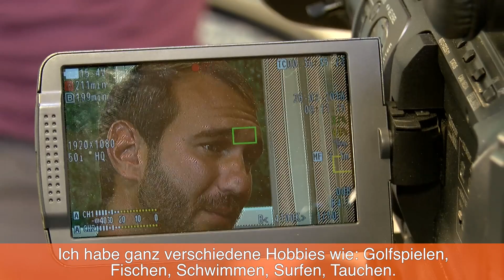Nick Vujicic: "Selbst die verrücktesten Träume können wahr werden"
Nick Vujicic hat zwar keine Arme und Beine, dafür aber einen starken Glauben, der ihn trägt. Der Motivationsredner reist mit seinem Programm "Leben ohne limits" um die ganze Welt. Von Australien bis China - mit Zwischenstopp in Oberhausen.